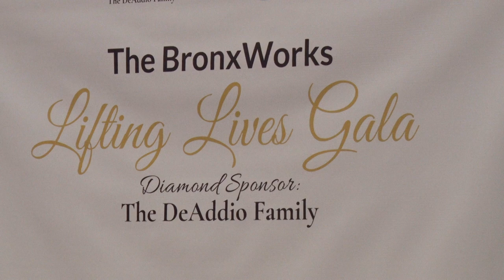The Bronx Works 2019 Lifting Lives Gala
Bronx Works 2019 held a Lifting Lives Gala, to help the community.